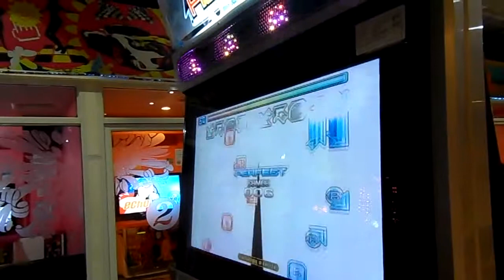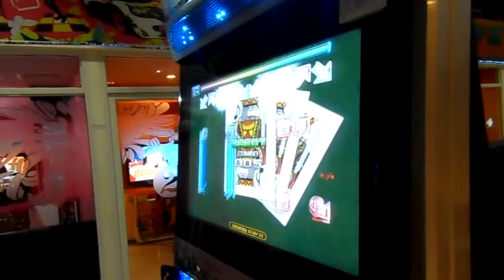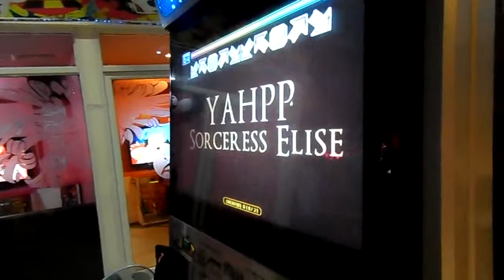Pump it Up Fiesta 2 - Sorcercss Elise DP?? By HARUHARU,Nut